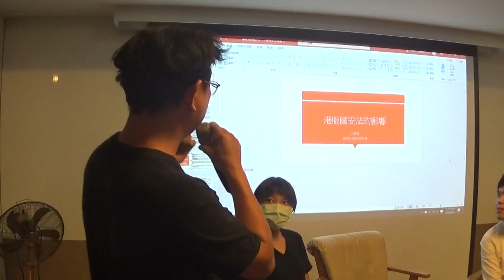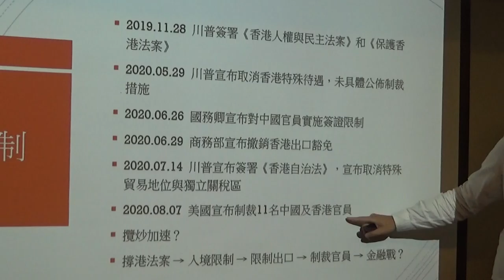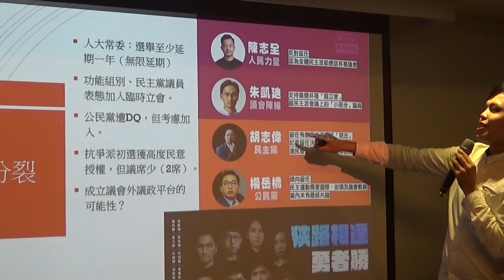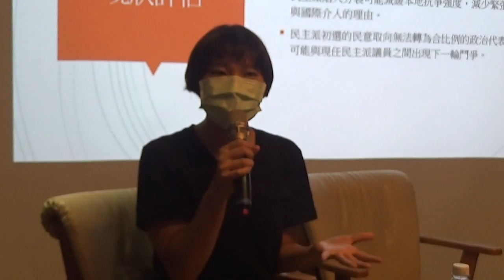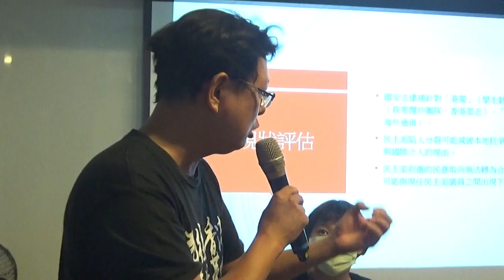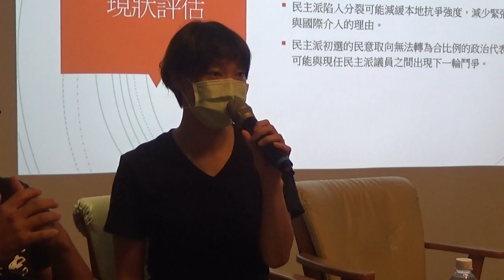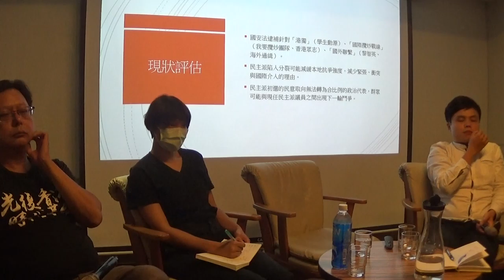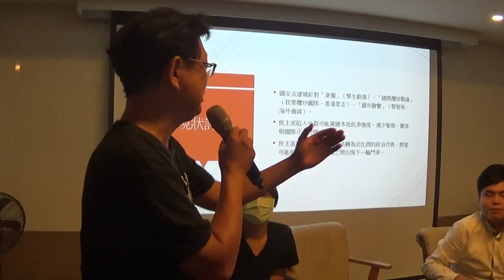【哲學星期五@台北】白恐烏雲下的香港——抵抗與希望 20200821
【哲學星期五@台北】──「白恐烏雲下的香港——抵抗與希望」──2020/08/21(五) 19:30@慕哲咖啡館(已移新址：台北市鎮江街 3-1號)

自中國人大不顧香港社會及國際反對，強行於6月30日公布，並於7月1日通過、施行《香港國安法》以來，這部法便成為中國和宛如魁儡的香港特區政府打壓民主運動和言論自由的利器，「一國兩制」如同在香港正式宣告死亡。

該法實施一個多月後，港政府突然於8月11日逮捕包括【蘋果日報】創辦人黎智英及其兒子等報社高層，以及【香港眾志】的周庭等人，並大動作搜索該報社。此一舉動令香港社會輿論譁然，也引發全球媒體和國際社會各界的高度關注，認為這是中共透過這部法，著手整肅媒體與打擊異議聲音的開始，而此後，白色恐怖的烏雲似乎也將籠罩在香港上空。

但儘管如此，經過佔中爭普選、雨傘革命及反送中運動的洗禮，香港人民以堅強的意志展現追求民主和自由的決心並未退卻。中國和香港特區政府合演的國安法大戲，是否真能達到讓香港社會陷入絕望的目的，抑或這做法其實只是中國政府強弩之末的最後掙扎？

同樣歷經過白色恐怖時期的台灣，應該最能感同身受這種威權統治的遭遇。而面對如此無懼的香港人們，台灣與國際社會又能持續提供什麼樣的援助呢？

本次【哲學星期五@台北】與【台灣勞工陣線】共同邀請到長期關注香港民主的李惠仁導演、經濟民主連合研究員江旻諺及香港邊城青年秘書長Justine，帶大家深入瞭解當前的香港局勢，並思考我們可以一起做些什麼？歡迎各界前來參與交流、討論。

【時間】2020年08月21日 (五) 19:30–21:30
【地址】台北市鎮江街3-1號（捷運善導寺站 2 號出口往前走左轉又左轉）
【主持】孫友聯│台灣勞工陣線秘書長
【主講】李惠仁│紀錄片導演
江旻諺│經濟民主連合研究員
Justine│香港邊城青年秘書長

【主辦】哲學星期五志工團、青平台、左轉有書Ｘ慕哲咖啡